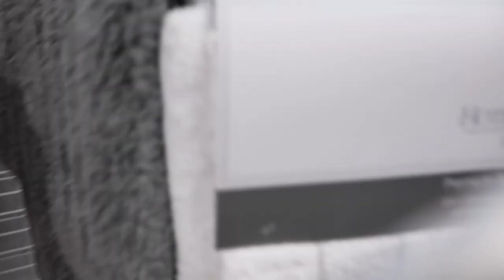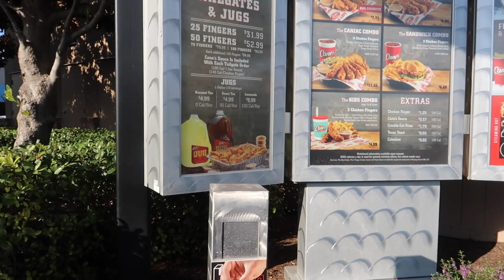VLOGGG: Day In My Life | Running Errands, Mini Try-On Haul, Cane's, New Backdrops!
FAQ:

Age: 24
Location: Dallas/Tampa